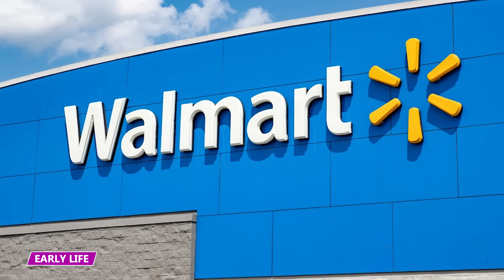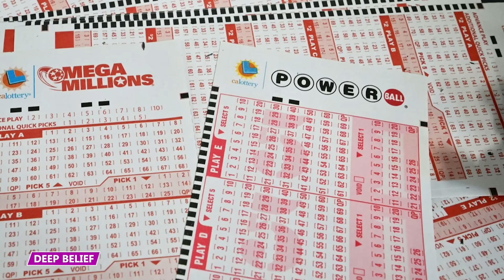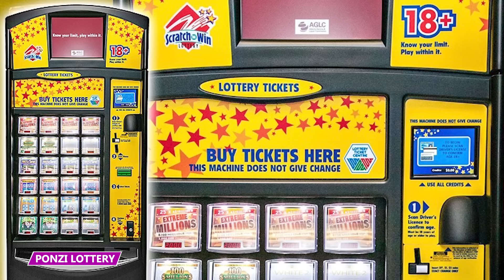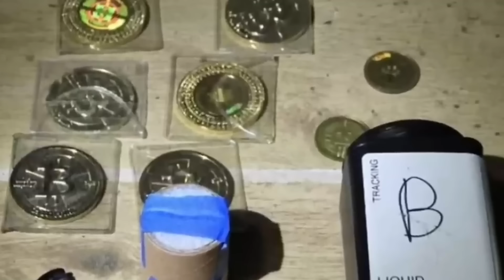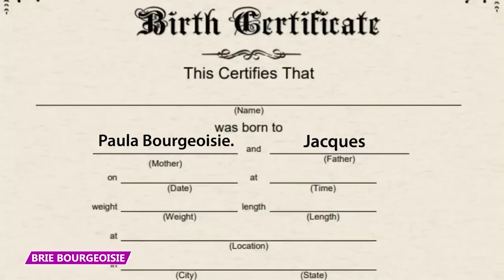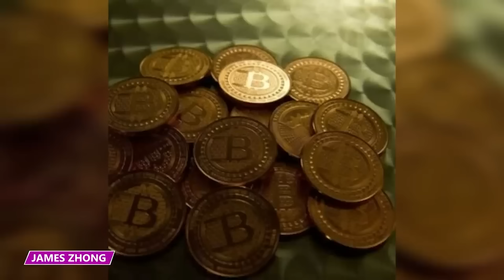When Lighting $23 Million on Fire Goes Wrong!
How exactly did Viktor Gjonaj have so many lottery wins? Find out all about it in this video!

Viktor Gjonaj showed up at the Michigan Lottery claim office with 500 winning lottery tickets for the Daily 4 draw, with every ticket having played the numbers 7-8-0-0. The odds of that many same numbered tickets winning was incredibly slim. And since Viktor had 500 of these tickets, everyone got suspicious.

Early Life
Viktor Gjonaj's parents immigrated to the United States from Montenegro. Growing up in Sterling Heights, Michigan, young Viktor shouldered significant responsibilities early on, as his parents spoke limited English. At just 12 years old, he actually handled the sale of their family home.

Gambler’s Fallacy
Gjonaj's descent into the world of gambling began innocently enough with $1 Keno games at his favorite bar. Little did he know that this simple hobby would ignite a passion for algorithms and number patterns. Convinced that lottery draws weren’t purely random, he started to play the Daily 3 and Daily 4 games.

Imperium Group
In his relentless pursuit of fortune, Viktor Gjonaj established the Imperium Group, a real estate company that he hoped would pave the way for immense wealth. Around this time, his gambling habits had escalated, and he was spending loads of money on lottery games, chasing the dream of winning big jackpots.

Deep Belief
In response to Gjonaj's impressive winnings, lottery officials attempted to adjust the rules to compensate for his success by limiting each machine to $5,000 each day. However, Gjonaj found a way to navigate these changes and continued gambling.

Bribery & Kickbacks
As Gjonaj's winnings continued to grow, he found it necessary to navigate around potential obstacles that could arise from his massive wins. He devised a system of bribing and offering kickbacks to ensure smooth claims and avoid unwanted attention.

Burning Cash
But as Gjonaj's lottery wins began to fluctuate, the once promising stream of massive victories became less reliable. The allure of his elaborate system gradually faded, revealing the truth that his approach was nothing more than buying an excessive number of lottery tickets.

Ponzi Lottery
Gjonaj's lottery victories began to wane even more, so he lured investors into lucrative real-estate deals that were too good to be true. He promised massive returns and created an image of a hotshot broker who could generate immense profits. But the reality was far from the truth.

Clandestine Operations
As Gjonaj's troubles grew and his wins diminished, he found himself in a desperate situation. To maintain the illusion of success and hide the extent of his fraud, Gjonaj began hiding his scams from Vitto. Their once-close partnership started to unravel, and Gjonaj eventually forced Vitto to leave the Imperium Group office.

Unraveling
As Gjonaj's financial empire began to crumble, the stress started taking a toll on his health. He was struggling to manage the burden of owing millions of dollars to various investors and lenders. The weight of his misdeeds and the fear of his life being in danger because of his scams became too much to bear.

More Money More Problems
As Gjonaj's empire collapsed, he found himself trapped in a web of legal troubles and crushing debts. The pressure became too much for him to bear, and in a desperate state of mind, Gjonaj attempted to take his own life.

Aftermath
Gjonaj eventually pleaded guilty to the one count of federal wire fraud he was charged with. As part of his plea deal, Gjonaj agreed to make restitution for an insane $25 million as well as forfeit $19 million, although it seemed unlikely that his victims would ever fully recover their losses.